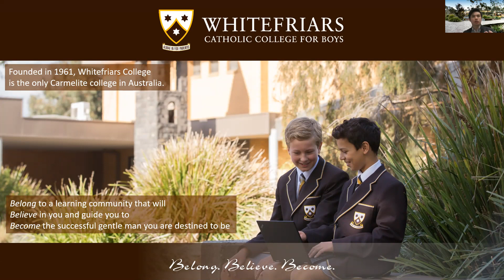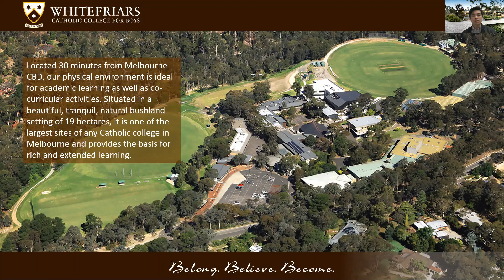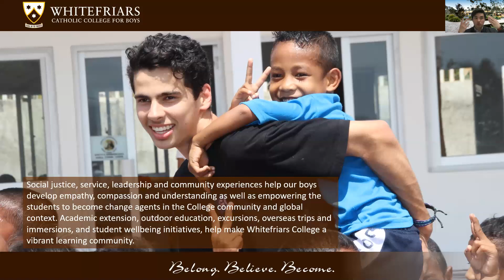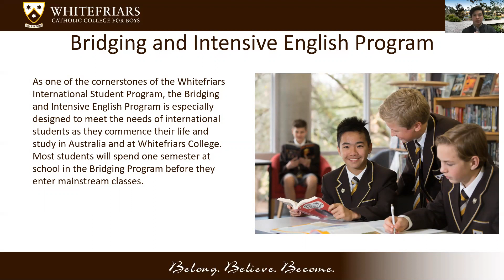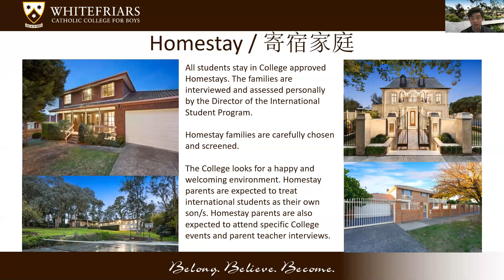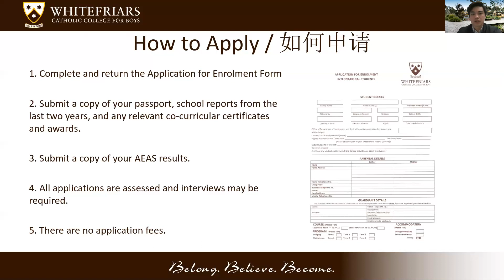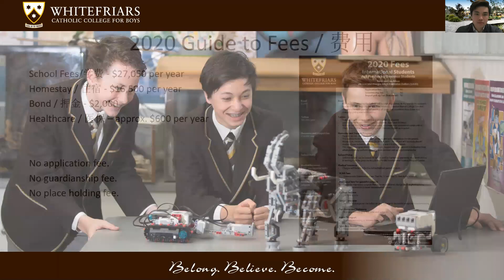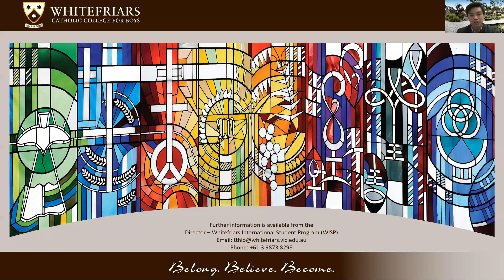Whitefriars College (VIC)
The Whitefriars International Student Program is built on providing international students from across the globe with the best possible learning experience to enhance their learning capacity and extend student potential, underpinned by exceptional pastoral care and wellbeing support in a safe and nurturing environment.